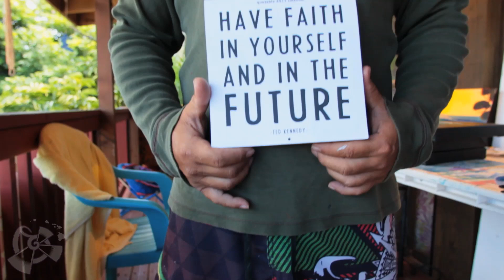Clark Takashima Memorial Paddle Out North Shore Oahu Hawaii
March 25th 2014 - Friends, family and Ohana all gathered to remember Clark Takashima, one of the most well known and beloved surfers and surf artists from Hawaii.

Held at Alligator Rock / Marijuanas on the North Shore of Oahu which was one of Clark's favorite places. Very dear to his heart, he would often go to here to remember his long time soul mate and love of his life Deborah. Now together in spirit as well as physically with both their ashes being joined together in the Pacific Ocean, it was a beautiful ceremony that was overseen by Kahu Kalani Po'omaihealani.

To view all of Clark's Hawaiian Surf Art visit our

Shot and Edited by Darris Hurst
Produced by 9th Wave Gallery